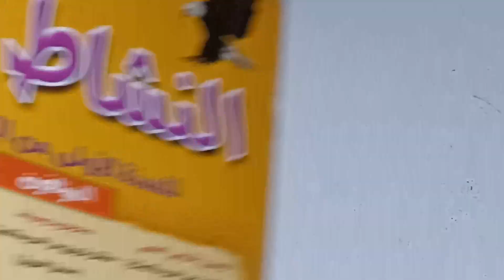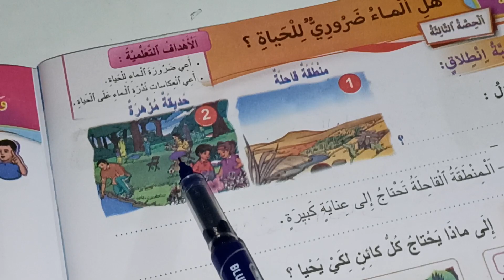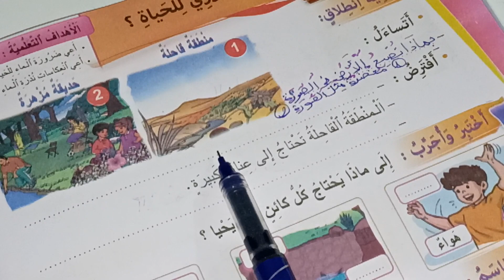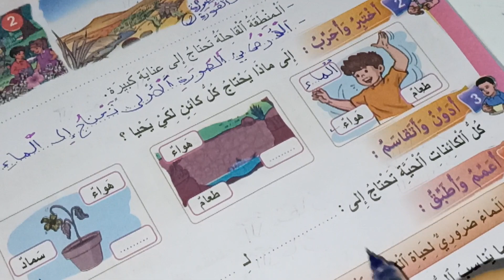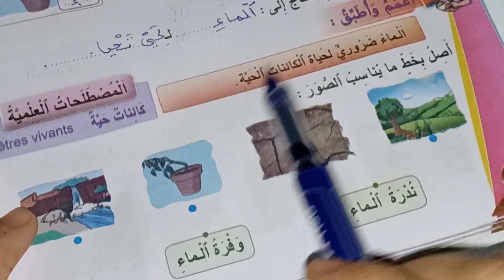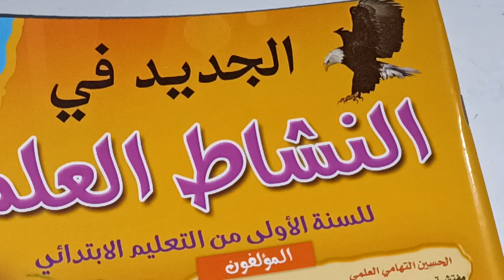هل الماء ضروري للحياة الجديد في النشاط العلمي المستوى الأول صفحة:54